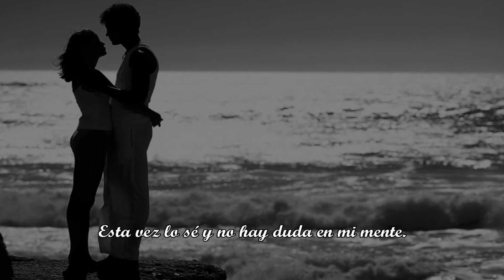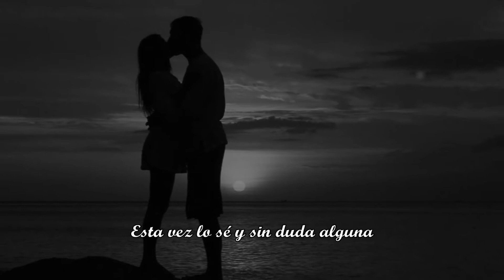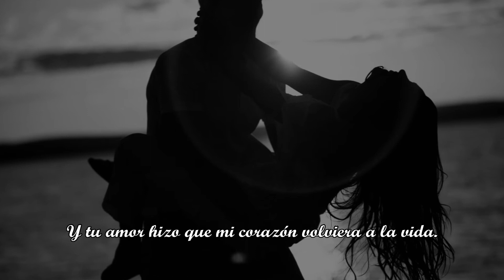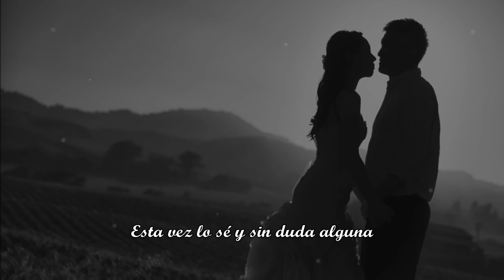Kiss Forever (Subtitulos en Español)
Escuché el eco que resonaba en mi cabeza de una promesa que hice.. "Cuando eres fuerte, puedes valerte por ti mismo"
Esta lo sé y no hay duda en mi mente, quiero que sea PARA SIEMPRE pasar mi vida contigo, hasta que mi vida termine, quiero estar a tu lado por siempre."